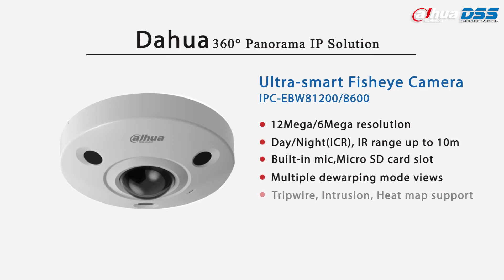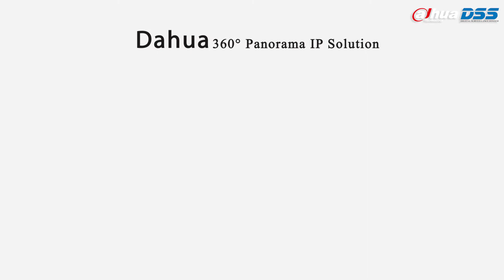DEMO_25 Video Demo Các Chế Độ Hiển Thị Hình Ảnh Của "Dòng Camera FISH EYE" Dahua DSS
- Video Demo - Review giúp người tiêu dùng hiểu rõ hơn về các sản phẩm & đưa ra lựa chọn khi sử dụng các thiết bị an ninh của Dahua_DSS.